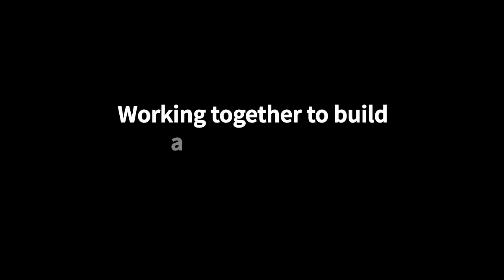In 2021, We Are ...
In 2021, the City of Wentzville is making every day count. Wentzville WentzvilleMo WeAreWentzville #2021